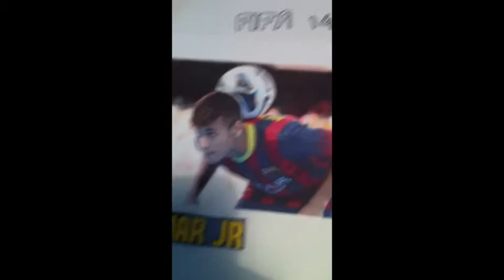TOP 10 2 Mé PLU BO BUT A FIFA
vidéo o forma 16:9 edisonibl sur l'ifonne 10x et sur le nouvo 1+5t